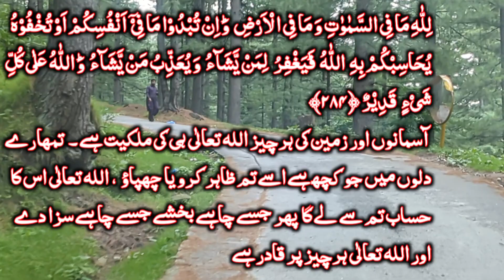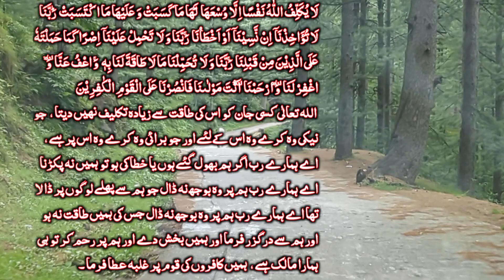راحت قلب سورہ البقرہ آیت نمبر 284تا286#Quran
راحت قلب سورہ البقرہ آیت نمبر 284تا286